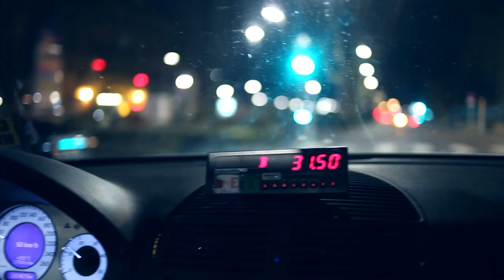Club Bizarre - La Mort Du Petit Cheval OFFICIAL VIDEO (WILD 015)